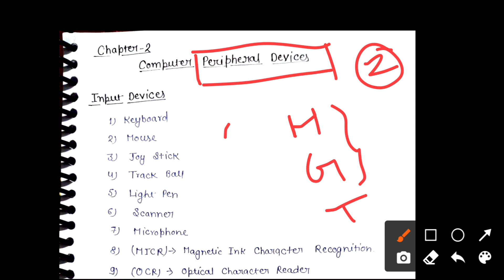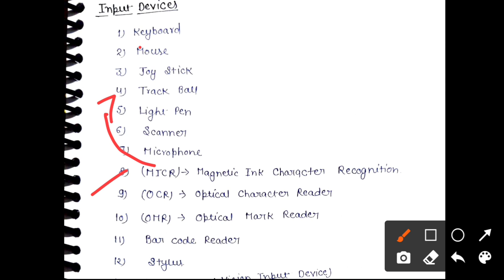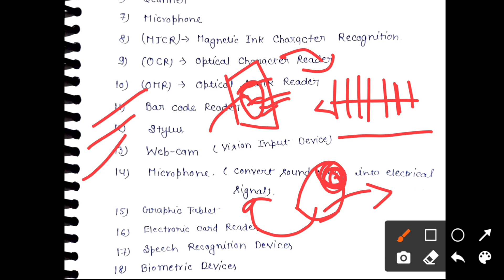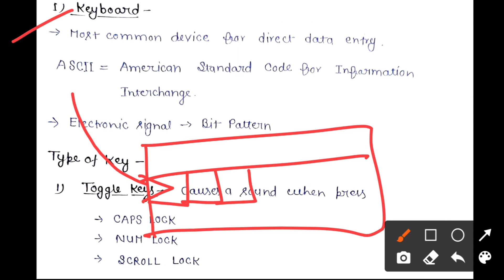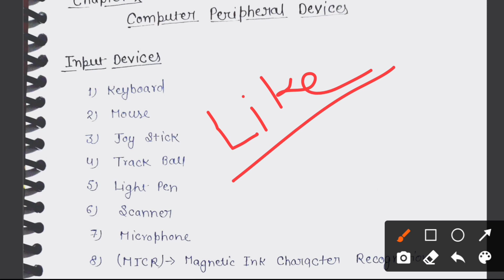Lec-02 🔴Peripheral Devices।UPSSSC JE 2018 Computer Classes ⚫2022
upsssc je,
upsssc je non technical,